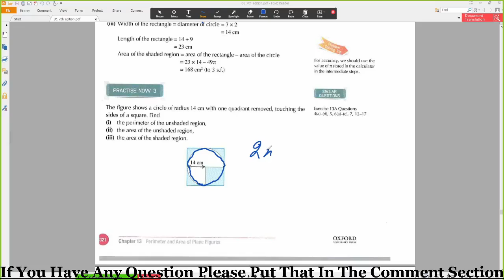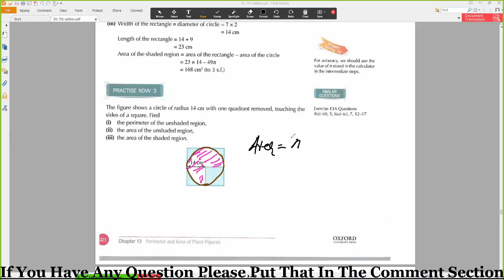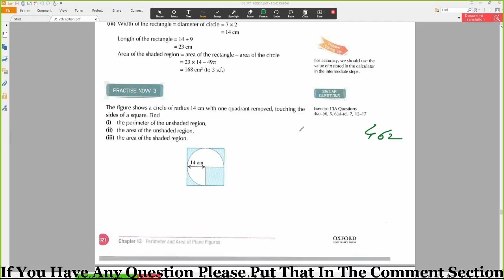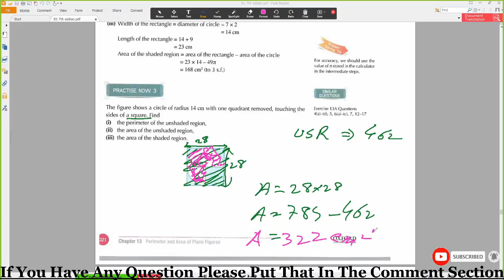Basic Mathematics || The figure shows a circle of radius 14 cm with one quadrant removed, touching..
Hi,

In this video, i discussed about the Solution of
"The figure shows a circle of radius 14 cm with one quadrant removed, touching the sides of a square. Find
(i) the perimeter of the unshaded region,
(ii) the area of the unshaded region,
(iii) the area of the shaded region."

.Thank you so much.